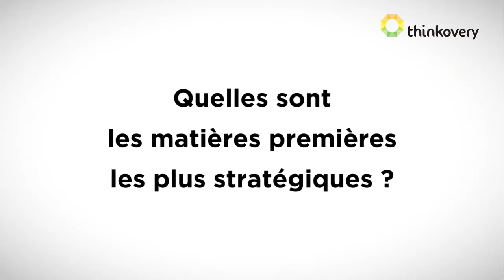Quelles sont les matières premières les plus stratégiques ?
Les matières premières ont toujours été au coeur des relations économiques et politiques dans le monde, et le point de départ de nombreux conflits. Tour d'horizon à travers l'histoire avec Philippe Chalmin, historien et économiste spécialiste des matières premières.